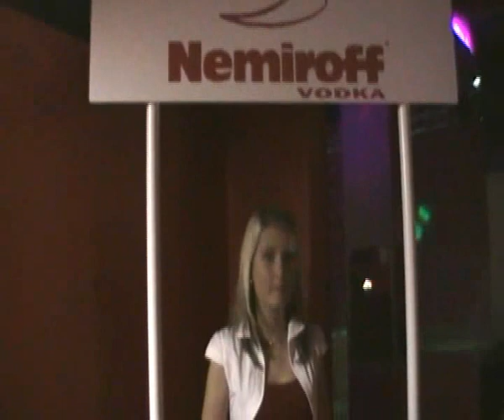Disco Pod Lipou Vědomice - UkažSe party